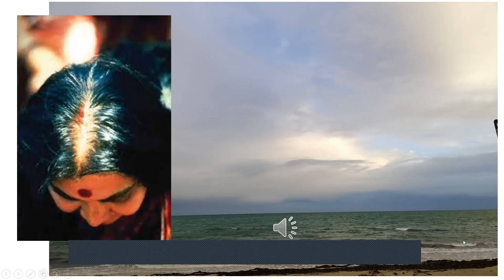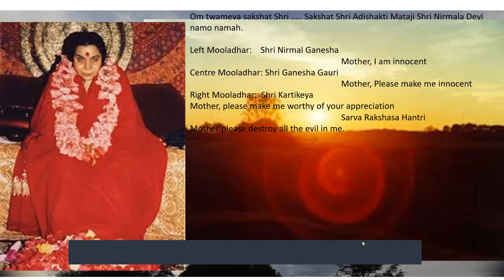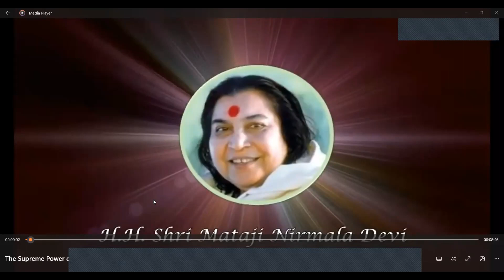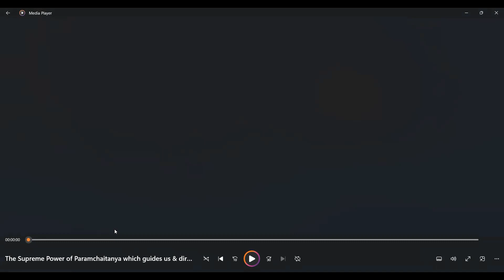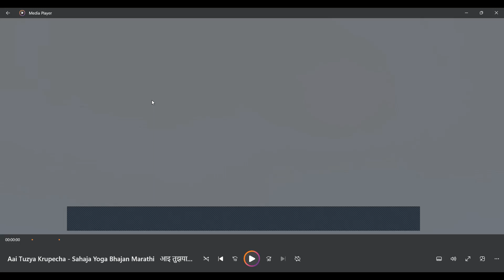Morning meditation - Surrender to Paramchaitanya